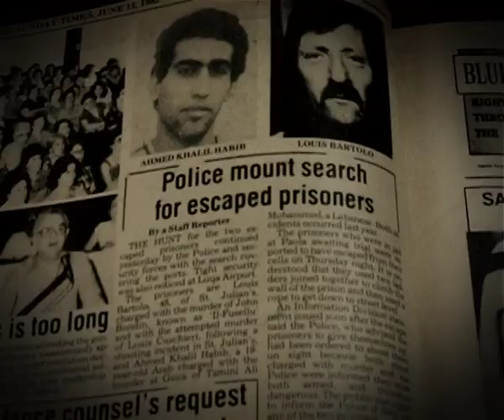Xarabank - L-frame up ta' Anthony MIfsud